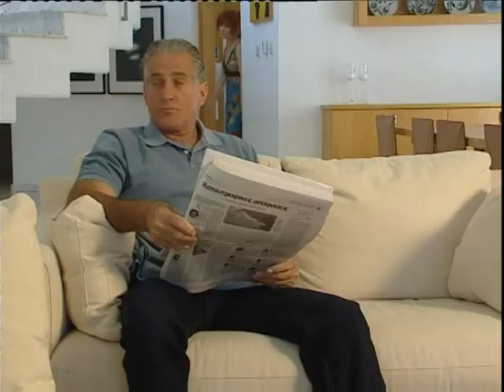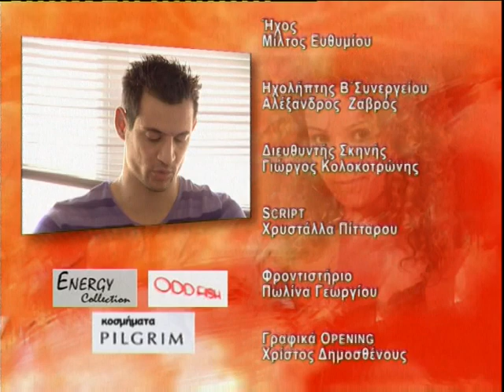Σε Φόντο Κόκκινο επ.124 Κύκλος 1ος (2008-09) SigmaTV